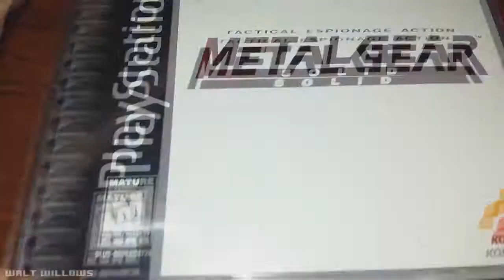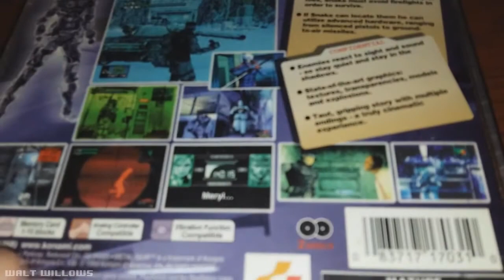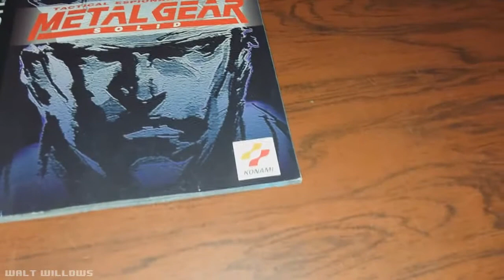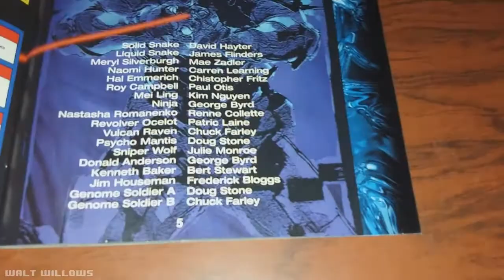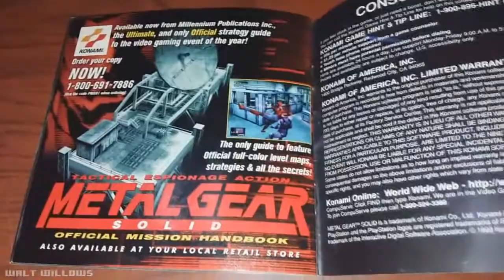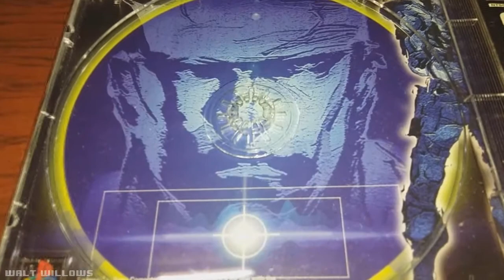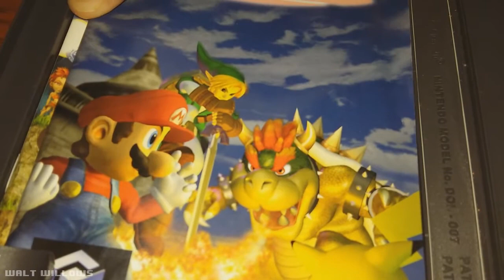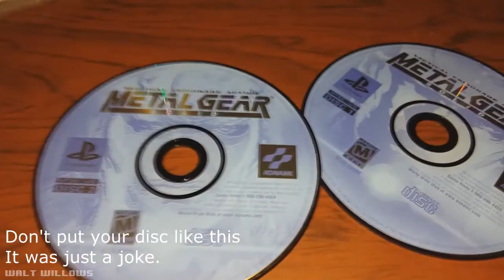Metal Gear Solid 1 for the Sony Playstation 1 (PS1) UNBOXING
I hope you liked the video, if so, subscribe to my channel and click on the Like button, If you didn't liked it, click the thumb up anyway, and If you hated it, share it with your friends so I can torture them as well.

At the intro, I made fun of the people that does the unboxings wrong and the ones that think the unboxings are stupid.

If you make videos just to showoff, shame on you kid!

Respect everyone's content and videos that they like, have fun with the ones that you like.

I hope you'd enjoyed the video.

The trashcan joke is if we were still on the SNES/NES age.
I knew some friends that throw away the cases though!

Since I didn't saw any unboxing of a complete Metal Gear Solid 1, for the original Sony PlayStation, I decided to record an unboxing of mine so the people who wants to know how it looked like can see it here and so the ones that had it could remember how it was. While I ask those ones and the ones that still has it for some questions that I have about it.
- What's it in a see through case?
- Did It had a Poster?

Should I create a Twitter Account?

Random bugs & glitches that actually happens to the gamer at heart xD

UPLOADED AND RECORDED:
February 5th of 2016 (It was a cool Friday)